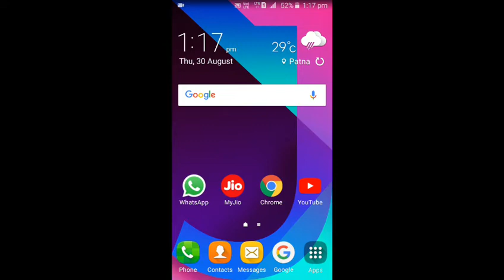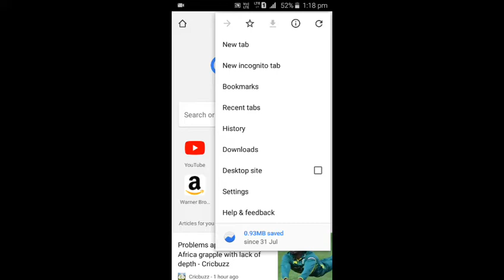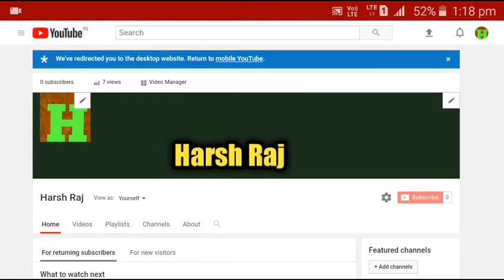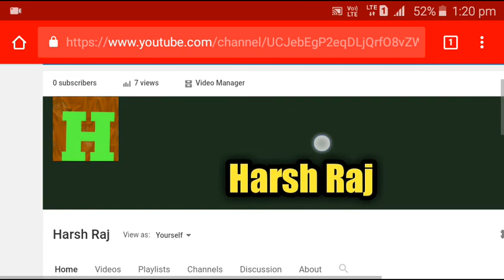How To Enable Discussion Tab On Android Mobile (HINDI) Video | Something New India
Hii Guys

You R Watching Something New India Hello Friends I'm Harsh Today l Show You How To Enable Discussion Tab On Android Mobile By Something New India

About: SOMETHING NEW INDIA Is A YouTube Channel Where You Get Answers Of Your Doubts/ Questions About Tech/ Games/ Tips For YouTube Your Own Language (HINDI) So Subscribe This Channel And Press The Bell Icon

SomethingNewIndia